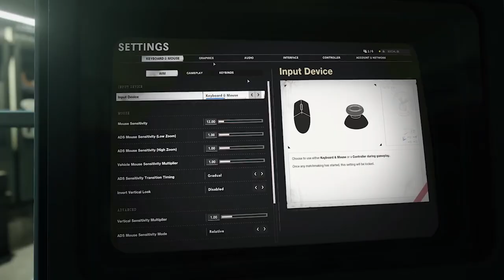Real Reason for Cyberpunk Delay | Top Gaming News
New Apex Legends Season coming your way, the real reason for Cyberpunk's delay and a lot of new game releases coming this week. This is the Top Gaming News by GaminMadness